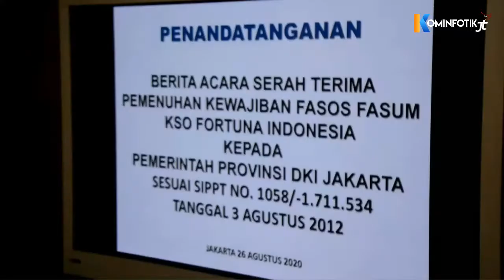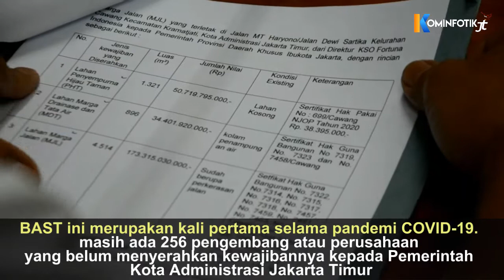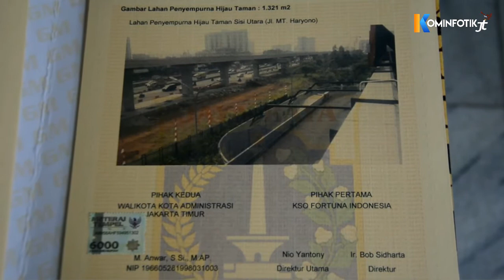Wali Kota Jakarta Timur Terima Tiga Bidang Lahan dari KSO Fortuna Indonesia